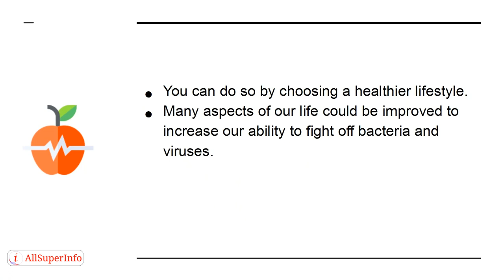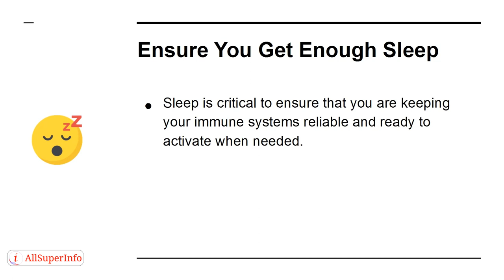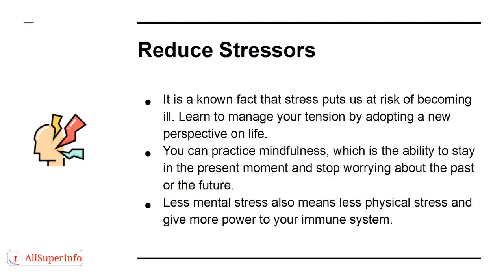08 How to Invigorate Your Immune System